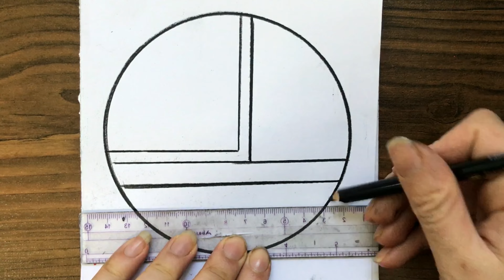Simple Drawing - Beautiful heart Scenery Drawings Easy ❤️❤️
hi😀
I drew step by step a beautiful heart Scenery Drawings

Landscape Painting
Easy Art For Beginners
watercolor
painting
art
drawing
speed paint
sped up painting
tutorial
how to
how to paint
traditional
paint
pencil
pen
pretty
beautiful
drawing
how to draw
art
drawing online
painting
Easy Drawing
Step by Step Drawing
easy art
3D Drawing
draw
drawing tutorial
drawing lesson
easy drawings
google draw
draw
coloring
drawing class
 drawing outline
sketch drawing
 easy drawing
scenery drawing
easy stuff
easy art
easy to draw
painting
3D Drawing
drawing tutorial
drawing lesson
easy drawings